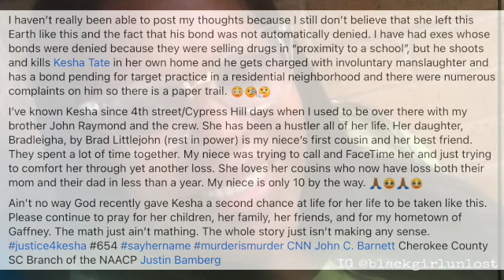'TARGET PRACTICE' CLAIMS THE LIFE OF BELOVED MOTHER | SUSPECT HAD PRIOR COMPLAINTS | KESHA TATE